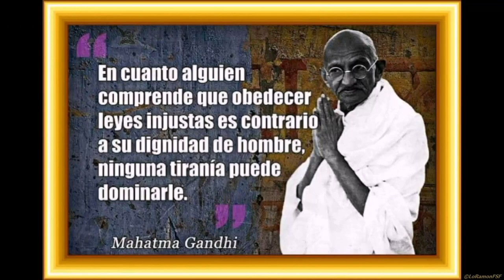EINES PER CONSTRUIR EL PAÍS QUE VOLEM. PARA DECIDIR, INFÓRMATE - SPSP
Xerrada per parlar de pensions, economia i drets socials amb
Eduardo Reyes Pdte. Honorífico de Súmate.
Jesús Gellida Politólogo y escritor.

Centre cívic de Sant Pere i Sant Pau Tarragona.
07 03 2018